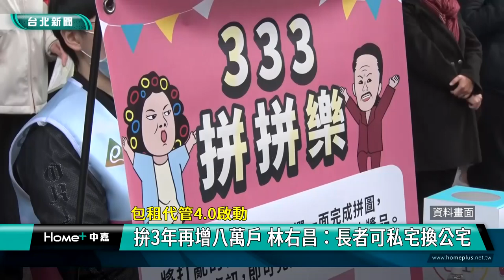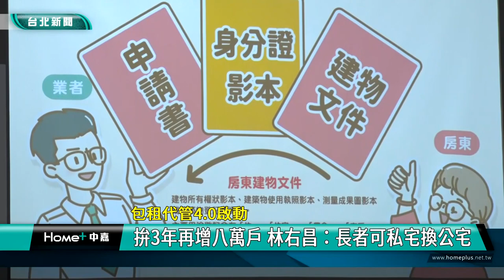包租代管 社宅|林右昌 陳建仁|長者 老屋|租金 補貼|私宅 電梯房|房東 房客|2023 中嘉新聞|包租代管4 0啟動 拚3年再增八萬戶 林右昌：長者可私宅換公宅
社宅包租代管4.0上路 長者可私宅換公宅 老屋換電梯房 拚三年媒合八萬戶

社會住宅包租代管政策再進化，內政部長林右昌宣布社宅包租代管4.0正式上路，除了延續「包租代管333」中3稅減免，3費補助及3年免費租賃管理服務外，4.0還有兩大升級特色，包括放寬長者私宅換社宅的服務且可以跨縣市換居，希望帶給長者更好的居住環境，未來4.0也期盼以3年的時間透過中央地方合作及公私協力方式達到新增八萬戶的目標。

在行政院長陳建仁、內政部長林右昌、內政部次長花敬群及宣傳大使-資深藝人陳淑芳等人共同啟動下，社宅包租代管4.0正式上路，內政部長林右昌表示社會住宅包租代管計畫從106年底展開推動至今累計媒合7萬5854戶，包租代管4.0將再擴大提升量能，希望3年達到媒合8萬戶的目標。

林右昌說明台灣有許多長輩住在沒有電梯的公寓，行動非常不方便，因此包租代管4.0除了延續包租代管333的優惠措施外，最大的亮點就是放寬長者以私宅換社宅服務，從老舊的公寓換到有電梯的社宅大樓居住而且可以跨縣市換居。

行政院長陳建仁表示社宅包租代管4.0希望帶給長者更好的居住環境，也讓年輕人更放心打拼事業，呼籲有需要的民眾儘快提出申請。

以長者身分出席這項啟動記者會的金馬影后陳淑芳透露自己是租屋族，對於政府從照顧長者的角度推出社宅包租代管政策非常支持。

所謂「包租」是房東將房子委託給包租業者，簽約後由包租業者負責將房屋轉租給房客並負後續管理責任，「代管」則是房東與房客簽好租賃契約，由代管業者擔任媒合角色並代替房東管理房屋，林右昌強調包租代管4.0不僅建立租賃平台制度，減少房東與房客間發生糾紛，更創造了住宅新產業，到目前為止已經有超過2萬名從業人員取得證照。

行政院長陳建仁指出目前為止興建的社宅已經接近8萬戶，預計今年底開始動工或完成的可達9.5萬戶，加上有實質契約的包租代管戶數，相信蔡總統上任後宣示的8年20萬戶社會住宅目標一定可以達成。